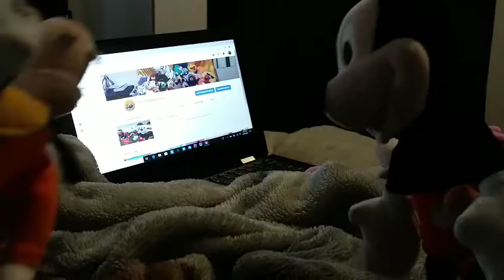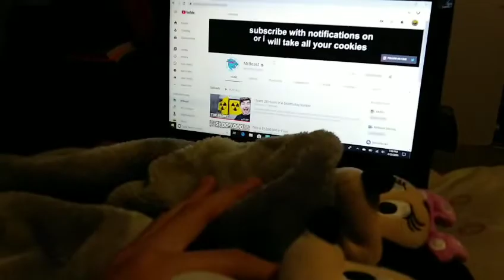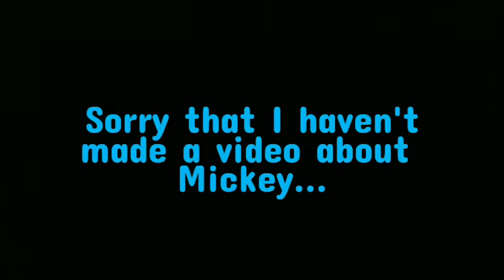TTBS: Goofy and Donald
Goofy and Donald move in with Mickey, Minnie, MaMickey, WizMickey, and SoldMickey!

Goofy and Donald

Please watch the whole video, it is a really cool video and it's not like the others!

TheTeddyBearShow